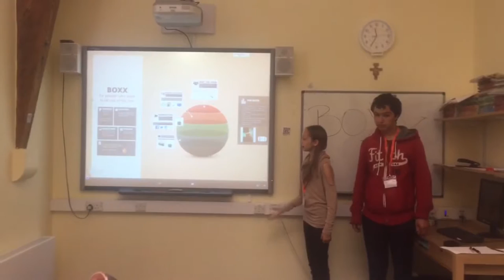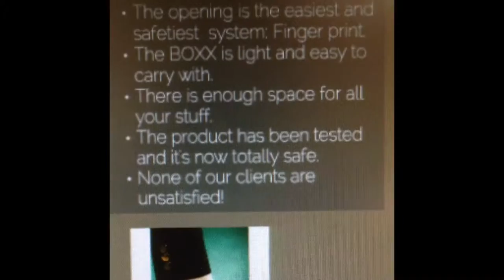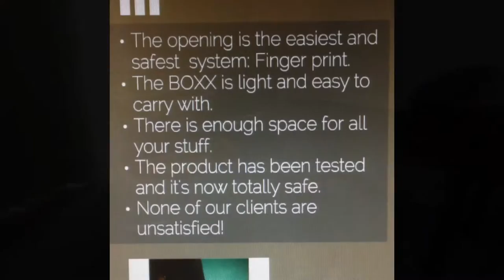The BoXX - Ardingly Commercial